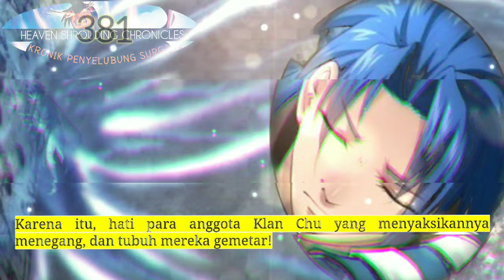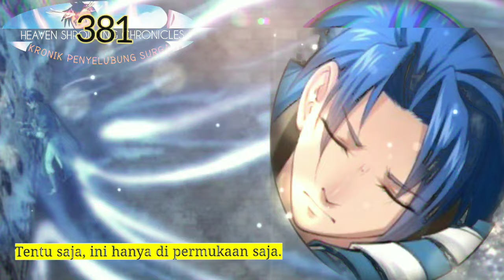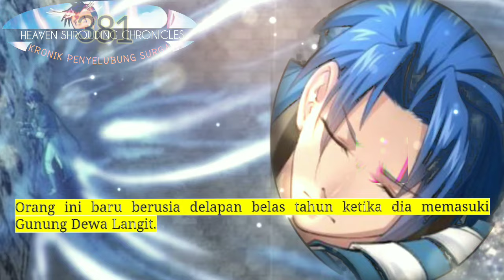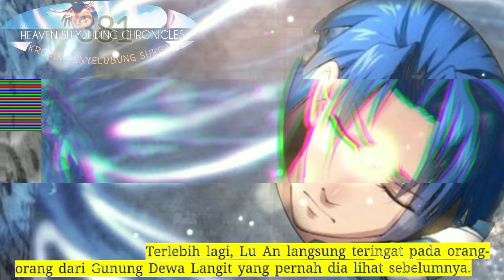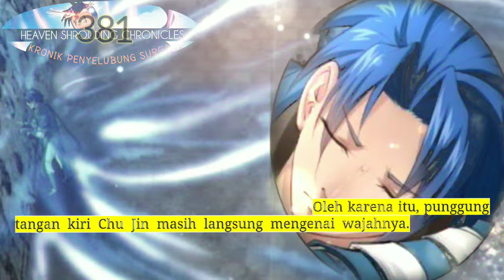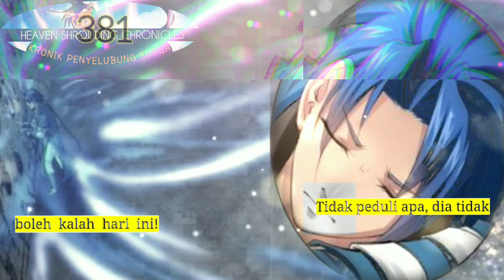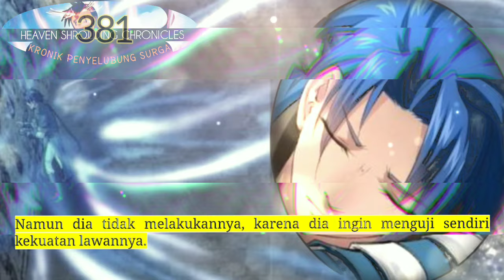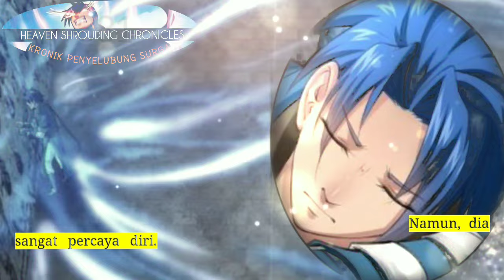Kronik Penyelubung Surga season 381